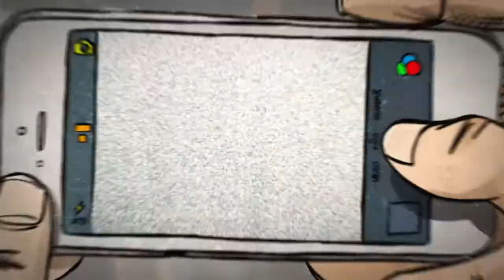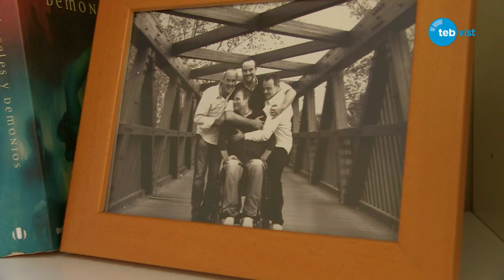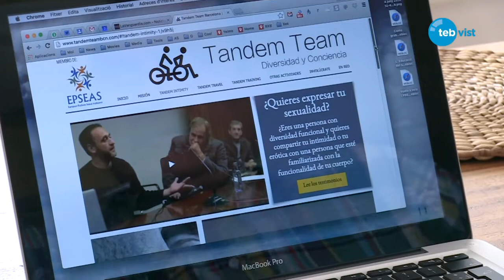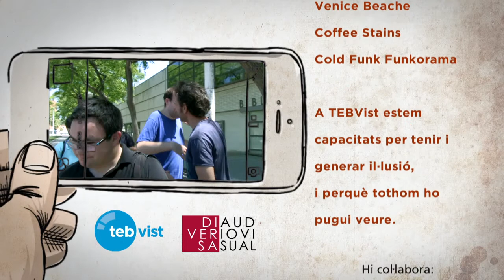Sexualitat i discapacitat, en el dinovè programa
Cada temporada fem un monogràfic per aprofundir en un tema concret. Si fa un any vam dedicar-lo a l'escola inclusiva, ara ens hem atrevit amb un tema controvertit i que en certa manera encara és tabú en alguns àmbits. Ens referim a la vida sexual de les persones amb diversitat funcional. Com gaudeixen del sexe els nois i noies amb discapacitat intel·lectual? I les persones amb mobilitat reduïda i poca sensibilitat als genitals? Què és un assistent sexual? Per respondre a aquestes preguntes i a moltes altres, hem anat a conèixer tres parelles de persones amb discapacitat intel·lectual i les seves famílies. Hem parlat també amb un assistent sexual i amb una persona que recorre als acompanyaments íntims per satisfer els seus desitjos. I com que encara teníem algun interrogant per respondre, hem entrevistat la psicòloga i sexòloga Gemma Deulofeu.